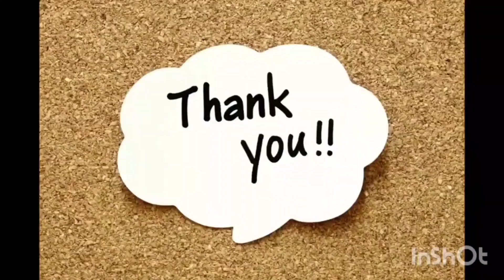Holi Special piano cover of song- Holi Khele Raghuveera